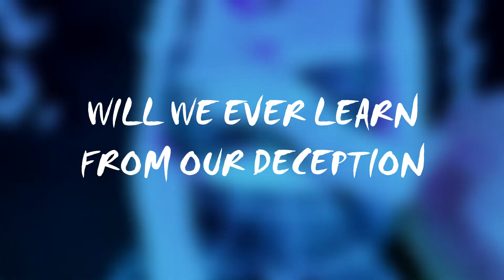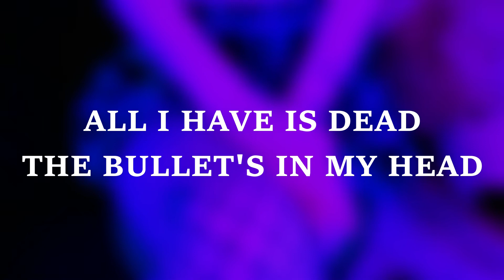Nexus Lives | Given Everything (Lyric Video) (Metal)